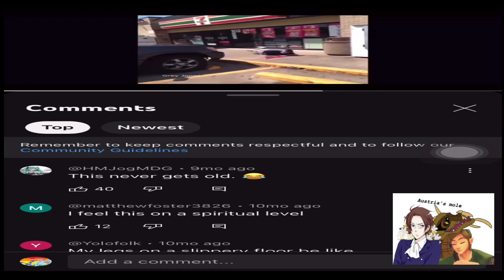Ytp: Barnaby the Dognosaur eats doo doo soup! (Collab Entry)